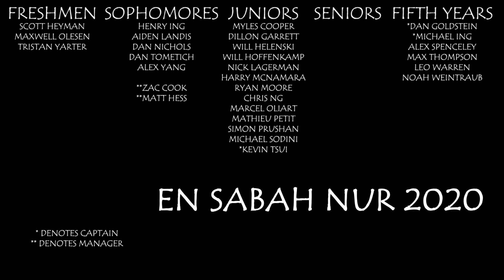En Sabah Nur 2020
Introducing: University of Pittsburgh En Sabah Nur 2020